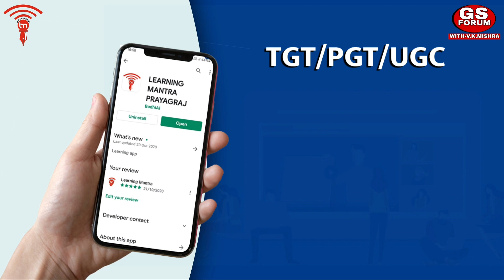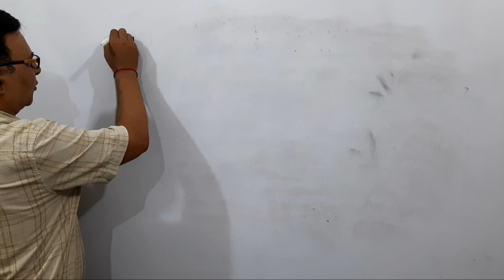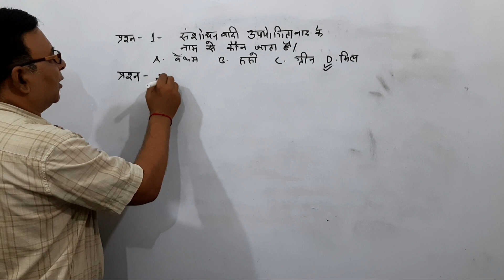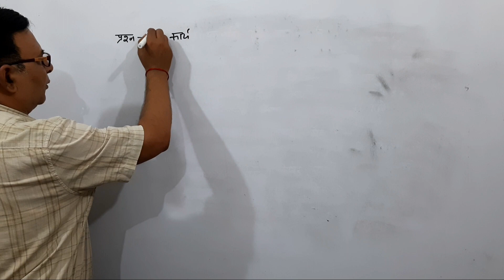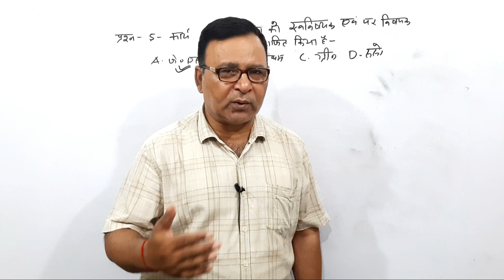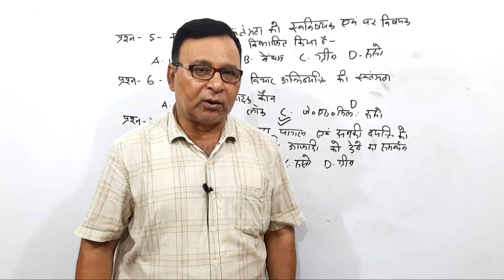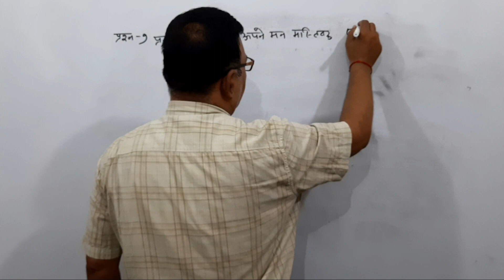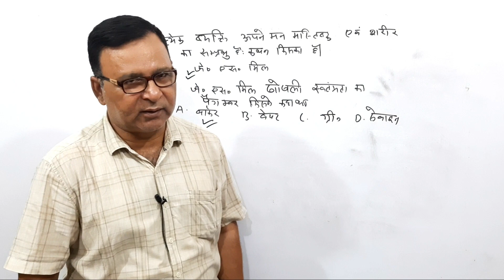Covid 19| राजनीत विज्ञान | Top 10 Questions | Episode-12 | TGT POLITICAL SCIENCE | PGT /GIC CIVICS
प्रिय दोस्तों GS FORUM WITH V.K.MISHRA/LEARNING MANTRA PRAYAGRAJ में आपका स्वागत है। यह वीडियो आपके TGT,PGT,RPSC-1ST GRADE,LT,GIC PRAVAKTA,इत्यादि परीक्षाओं के लिए महत्वपूर्ण है।